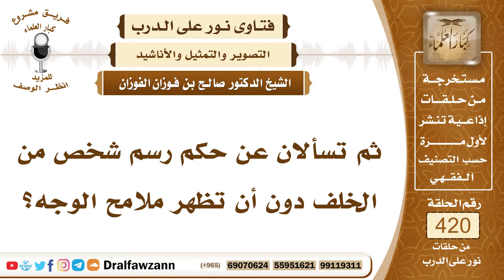5662- حكم رسم الشخص من الخلف دون أن تظهر ملامح الوجه ؟ - الشيخ صالح الفوزان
"5662- ثم تسألان عن حكم رسم شخص من الخلف دون أن تظهر ملامح الوجه؟
الجواب: الجواب: هذا لا داعي له؛ لأنه من العبث ومن الوسائل إلى التصوير، وما الداعي لهذا الأمر؟ المقدم: أحيانًا قد يكون في دعايات بعض الألبسة يبدو قفا الرجل.
الشيخ: هذا مبدأ شرع ووسيلة إلى صنعة ونصب التماثيل.

السيرة الذاتية :
للاشتراك في قناة الشيخ صالح الفوزان

14_ الشيخ محمد أمين الشنقيطي
يتيوب

15_سماحة المفتي عبد العزيز آل الشيخ
 يوتيوب

رئيس الفريق
لمشروع كبار العلماء